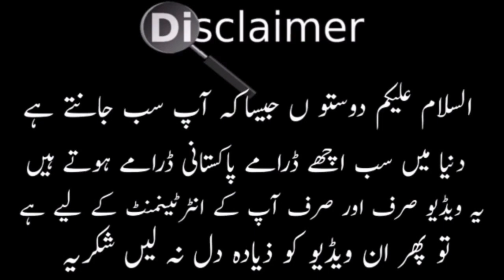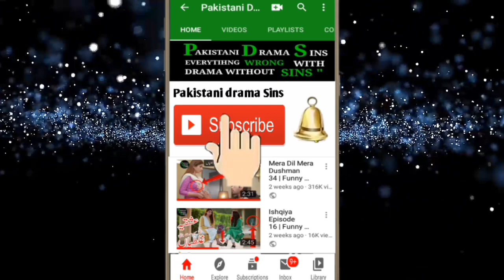Bulbulay Season 2 Episode 63 | Mistakes Bulbulay 63 | Bulbulay Season 2 Episode 64 | Ary Digital